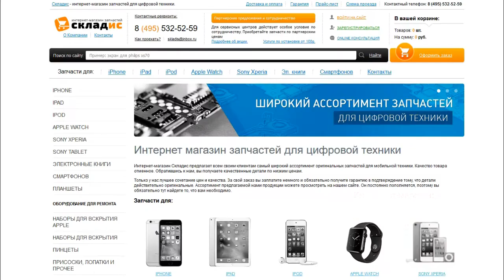Замена шлейфа фронтальной камеры с датчиком приближения на iPhone 5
На данном видео вы увидите, как своими руками заменить фронтальную камеру с датчиком приближения на iPhone 5 всего за 4 минуты. Мы покажем вам как с легкостью заменить верхний шлейф на айфоне 5. Для замены вам понадобится: верхний шлейф, 2 отвертки, медиатор и желательно пинцет, все необходимое вы можете приобрести у нас на сайте Но если вы не хотите самостоятельно устанавливать верхний шлейф вы можете обратится к нам в сервисный центр где мы вам установим фронтальную камеру с датчиком приближения за 4 минут.